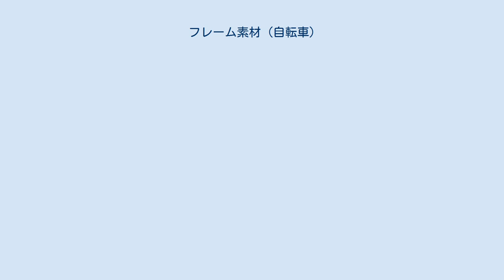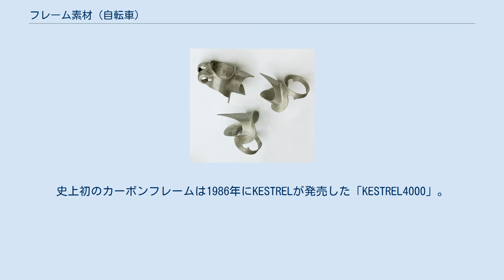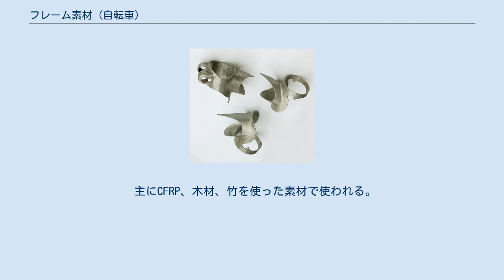フレーム素材 (自転車)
フレーム素材（フレームそざい）では、自転車のフレームに使われる素材を記す。
フレームの形状についてはフレーム (自転車)を参照。
 自転車のフレームに適切な素材はスチール、アルミニウム合金、チタン、マグネシウムなどの金属系素材からCFRPなどの繊維強化合成樹脂系素材、そして処理が適切ならば木材から竹などの天然素材に至るまで範囲が広い。
 鉄を主成分とした合金で、炭素を0.04パーセントから2パーセント程度加えたもの。
使用目的や予算などにより多種多様の鋼が用いられるが、錆びにくい鋼として知られるステンレス鋼はコストが普通の鋼の5倍以上の上に加工面にも難があることから、コスト重視での選択が多い鋼のメリットを阻害することからほぼ用いられない。
 なお、使用目的や予算などにより、クロム、モリブデン、ニッケル、マンガンなどが加えられた以下の鋼が用いられる。
 スチールは自転車のフレームとしては長い歴史を持つ素材で、実用車を始めロードバイク、マウンテンバイク、シクロクロス、BMX など、ほぼ全ての種類の自転車に用いられる。
重量の点を除けば、強度や振動吸収性など、自転車フレームとしては最も理想的な素材の一つである。
特に実用車など強度や耐久性が重視される車両においては、様々な素材が出てきた現在においても、最もポピュラーな存在であり続けている。
ただし、競技用フレームとしての地位は軽量なカーボンフレームに完全に奪われ、レギュレーションで特に素材の規定がある競技（日本の競輪など）を除き使用される事はほとんどなくなった。
 ロードバイクのカーボンフレーム 炭素繊維を熱硬化性樹脂に浸し、加熱して固めて作られる。
単に「カーボン（フレーム）」と呼ばれることが多い。
型でフレームの大部分ごと、あるいは全体を一体成形するものが普及してきた。
CFRPパイプをラグ（lug = 管継手）で接いだタイプもある。
史上初のカーボンフレームは1986年にKESTRELが発売した「KESTREL4000」。
つなぎ目のないカーボンモノコック構造にインナーケーブル内蔵のエアロフォルム。
 モノコックタイプのフレームにはもはやフレーム構造ではないものもある（1990年代ごろのTTバイクなど）が便宜上フレーム呼ばれる。
逆にダイアモンドタイプの概観でモノコックを謳うものもある（外皮の部分ごとに応力分布を計算し、コアを入れるなど工夫を凝らしている）。
カーボンモノコックの製品はメーカーの技術により性能が大きく左右する。
フレーム構造に比べて解析が困難であることに加え、炭素繊維の持つ特質――引張の力には強いが剪断の力には弱い、剛性（ヤング率）の高いものほど圧縮に弱いなど――により、繊維の種類や方向を綿密に設計しなければならないためである。
そのため十分な性能を得るには有限要素法等の強度解析や独特のノウハウが必要とされる。
最近はアルミやスチールのフレーム用チューブを供給していた鉄鋼メーカーが素材としてカーボンチューブやカーボンラグを供給している。
これにより、現在では小規模なメーカーでも容易にカーボンフレームを作成することが出来るようになった。
 近年ではカーボンの持つ2つの特性、すなわち剛性の高さと衝撃吸収性のそれぞれを前面に出した「レーシングモデル」「コンフォートモデル」に二分され、それぞれ発展を続けている。
 現在、最もポピュラーな素材といえる。
軽量かつ堅牢で、錆びにくいうえに安価であるため、初心者から上級者まで幅広く使われており、用途もほとんどあらゆる種類の自転車に使われている。
素材そのものの弾性率では鉄の約1/3、チタンの約1/2とかなり軟らかいアルミであるが、密度がやはり鉄の約1/3、チタンの約1/2と軽いため、フレームを構成するチューブを大径化して剛性を上げても鉄などと比較して軽量なフレームが設計しやすい。
しかしながらアルミニウム合金には疲労強度の限界点が存在しないため、負荷をかければ必ず金属疲労が進行する(スチールやチタンでは限界点より小さな負荷であれば金属疲労が進行しない)。
このためスチールやチタンと比較するとフレームの寿命が短い傾向にある。
 現在使用されているアルミ合金は、大きく6000系と7000系に分けられる。
なお、フレーム以外のハンドルバーやシートピラーには2000系のアルミ合金も使用される。
 またメーカーによってはスカンジウムなどを添加した独自の特殊な合金を採用しているところもある。
 ショック吸収性が低いアルミニウムの欠点を補うため、シートステー...